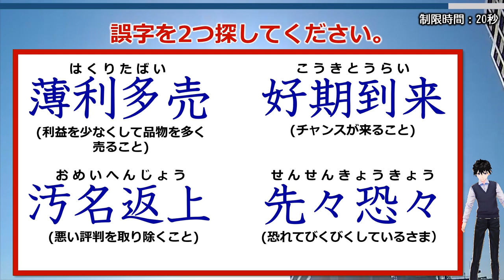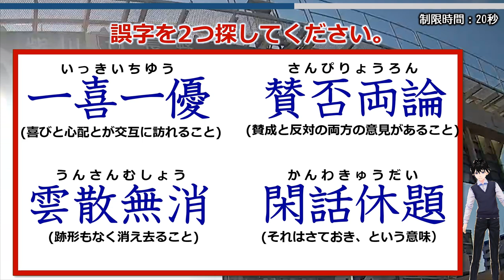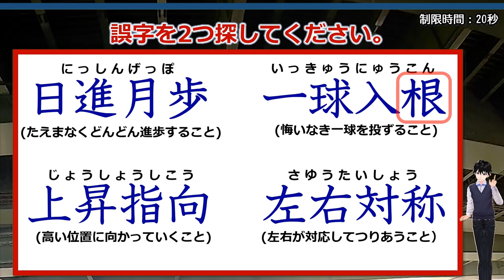【漢字誤字探し】四字熟語に紛れた誤字を探す観察脳トレ！3問！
4つの四字熟語の中から間違って使われている漢字を2つ探す問題です。
どれも間違えやすいものばかりなので意外と気づきにくいです。
違和感を覚えられるかどうかもカギとなります。

実際に間違って覚えていた、ということもあるかもしれませんのでぜひ挑戦して確認してみてください。

背景動画素材：オリジナル

【WEBサイト】
ネタファクト

ワールドファンシー